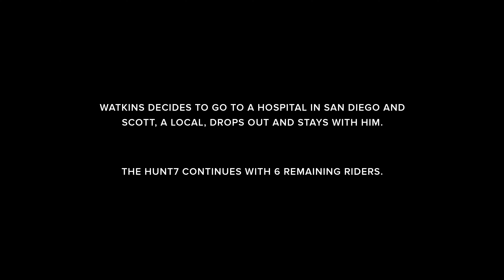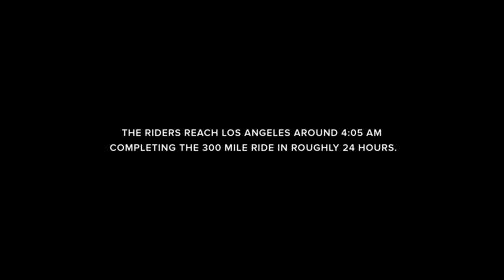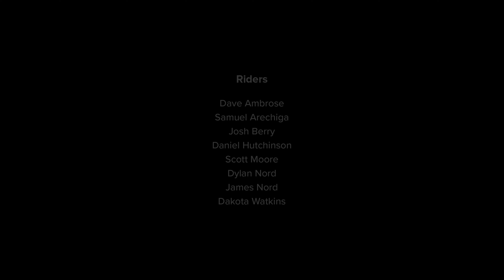HUNT 7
The story of a 300 mile ride from Los Angeles to the US-Mexico border and back in 24 hours.